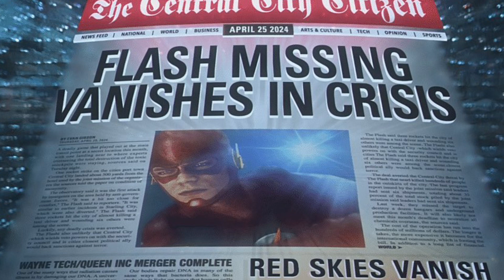The Flash: What a Reverse Flash Spin-Off Show Could’ve Looked Like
In today’s video, I will be going over what I think a Reverse Flash spin off show could’ve looked like!

—— NEW VIDEOS ——

I do Theories, Rankings, Reviews and Breakdowns for The Flash Season 9, Superman & Lois Season 3, Stargirl Season 3 & more!